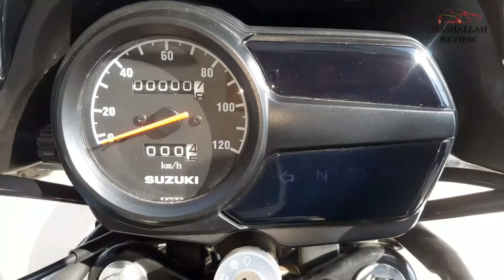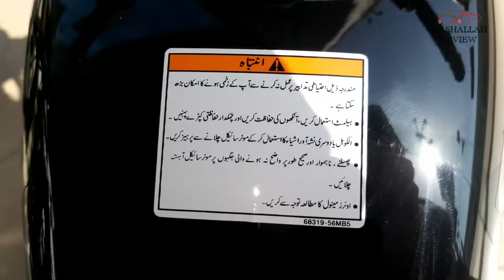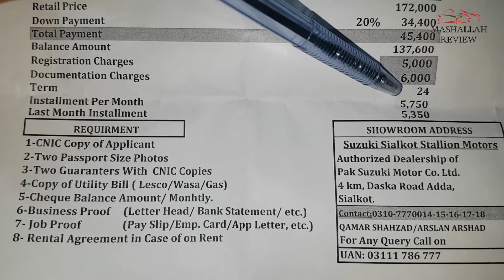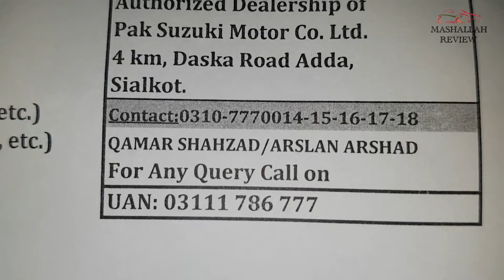Suzuki GD110S Review 2020 model | Detailed Review| price specs and features | 110S